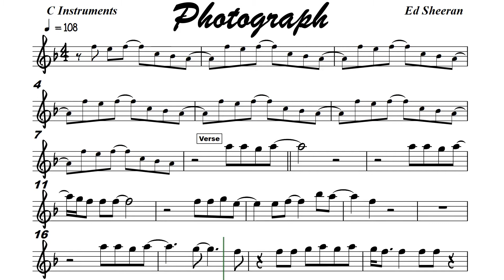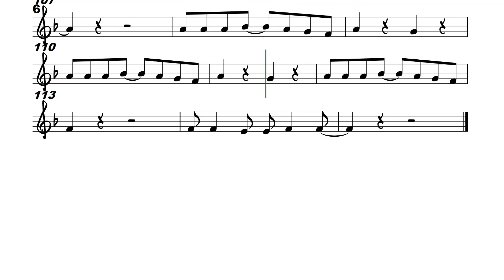Photograph in F for Flute or Violin Sheet Music Backing Track Play Along I Ed Sheeran Partitura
Photograph
Ed Sheeran

So you can keep me inside the pocket of your ripped jeans
Love can heal, loving can mend your soul
You can fit me inside the necklace you got when you were sixteen